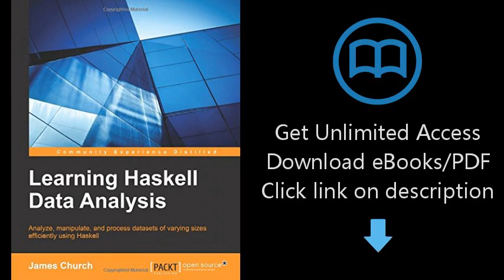Download Learning Haskell Data Analysis [P.D.F]